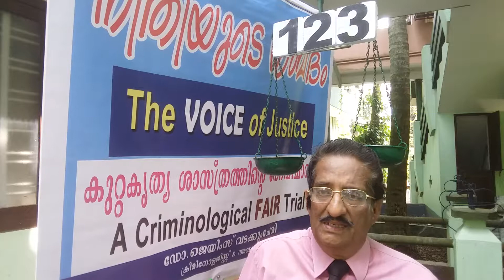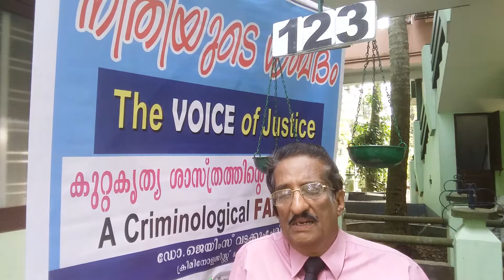VoN TV:VOICE of Neethie:Dr.James Vadackumchery,Criminologist and Lawyer-23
Crime Investigation,FIR:Lecture-23